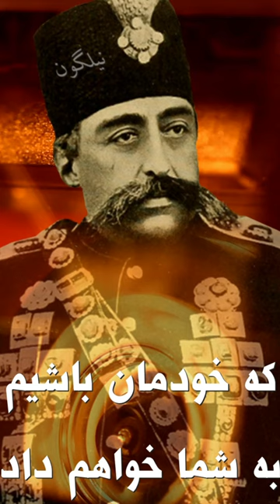قدیمی ترین صدای ایران؛ سال 1284، مظفرالدین شاه قاجار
قدیمی ترین صدای ایران منتسب به مظفرالدین شاه قاجار. این صدا در سال 1284 ضبط شده و اولین صدای ضبط شده در تاریخ ایران میباشد.